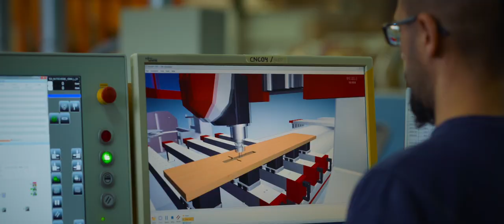IMA Schelling Group | BIMA Gx50 5-axis robot head | English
This video shows one of our CNC milling machines BIMA Gx50 for wood processing with a 5-axis robot head for processing 3D parts at our customer VHB.

The modular series of BIMA Gx50 moving gantry machines represents the optimal combination of high-quality mechanical engineering and intelligent process control in all parts of the plant. No matter if milling operations, conventional edge banding with glue or the Laser Edging process are required – we respond to customer needs quickly and in a flexible and precise way.